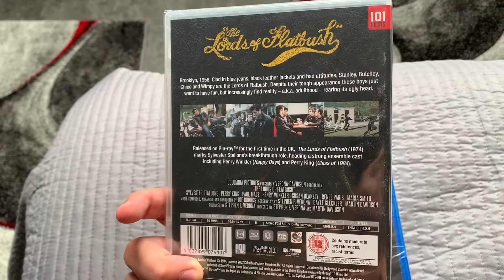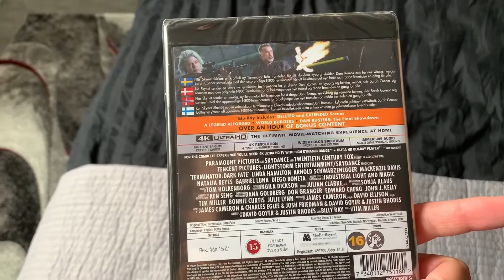update Sylvester Stallone/Arnold Schwarzenegger (BLURAY)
Shade - 2003
The Lord's of Flatbush - 1974
Men in Black - 1997
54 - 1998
Supermensch: The Legend of Shep Gordon - 2013
Terminator: Dark Fate - 2019